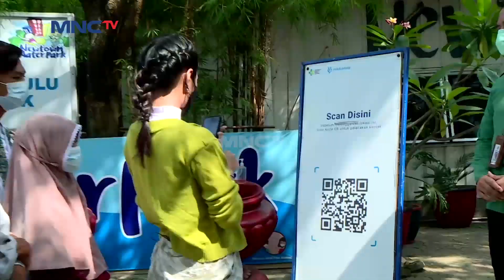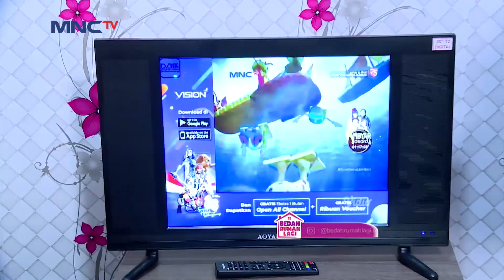Bentuk Rumah Pak Ubay Setelah Direnovasi - Bedah Rumah Lagi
Pak Ubay dan keluarganya langsung sujud syukur di depan rumah baru mereka yang sudah dibedah hingga menjadi bagus